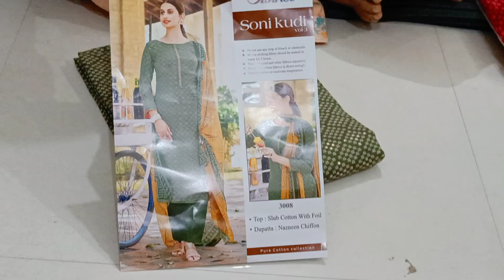Kam Rate Ke Fancy Suit 🌺 9518642914